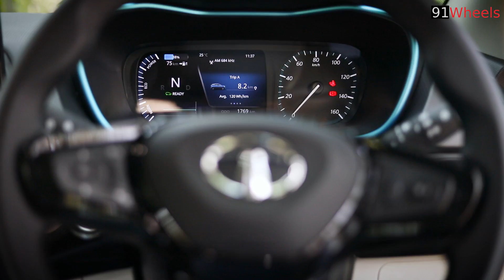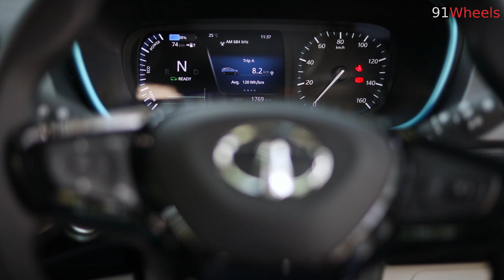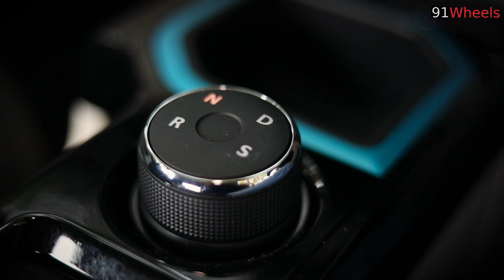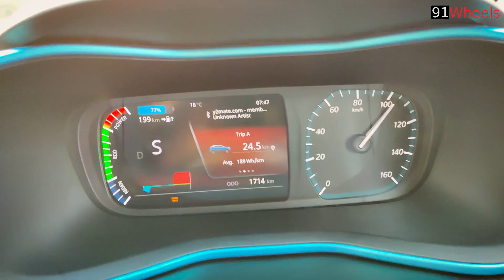Tata Nexon EV Test Drive Review in Hindi || Best Electric SUV In India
It will smoke tyres, offer a 300km range and comes feature loaded. The Tata Nexon EV is the closest you can get to an ideal electric car in India. We drove one in and around Pune and came back impressed!